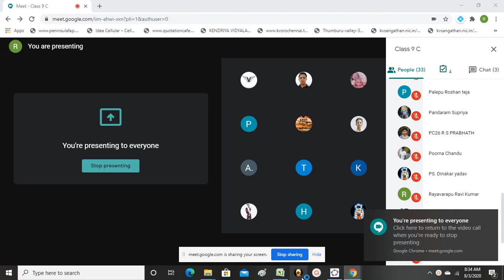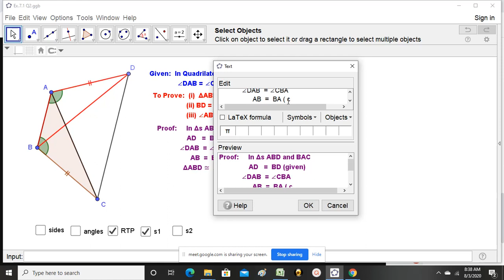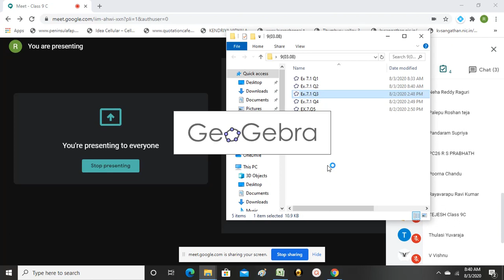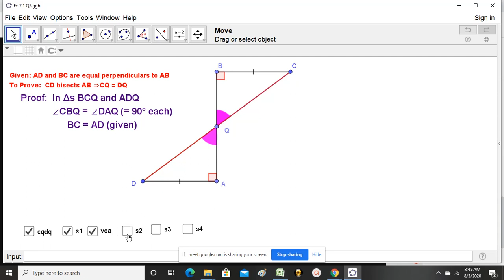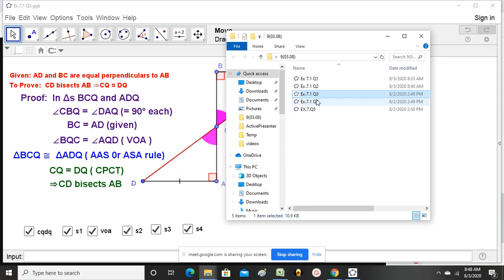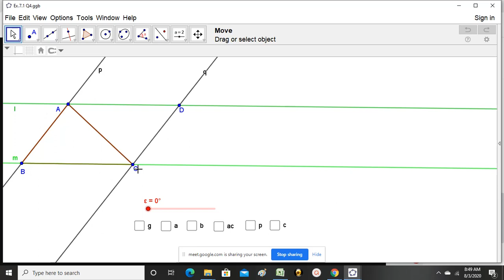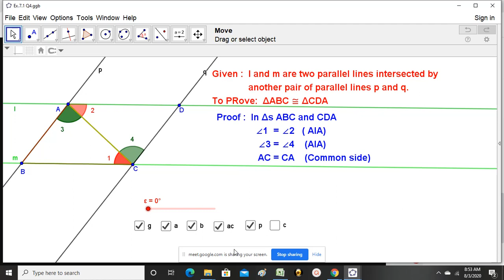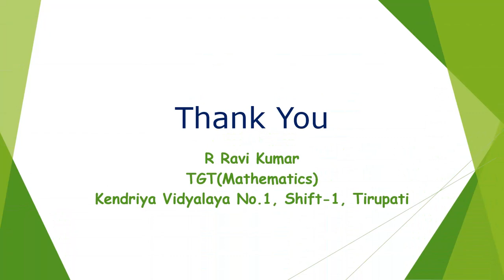Class 9 - Triangles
This video is a live recording of online class conducted on 03/08/2020 for class IX.  This contains questions 2 to 4 from exercise 7.1 of NCERT text book.  All students of class IX in general and those who missed the class may watch the video and get benefited.